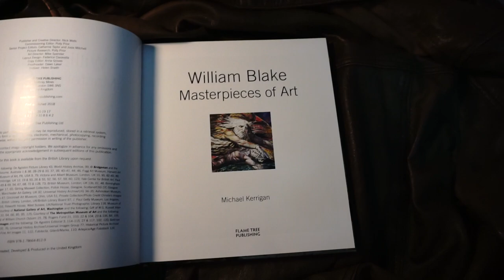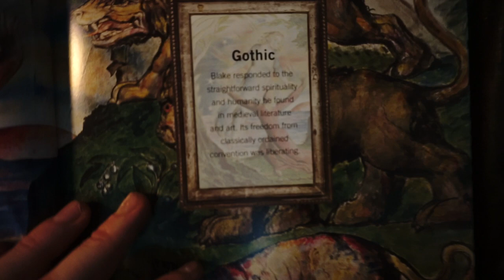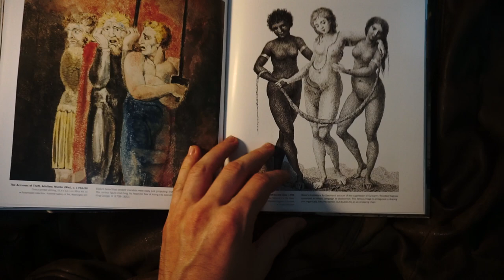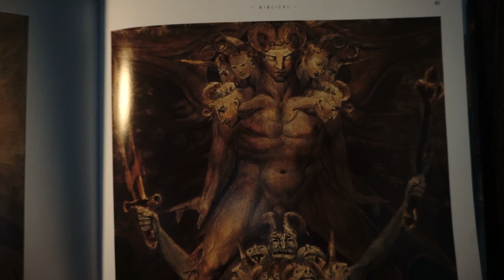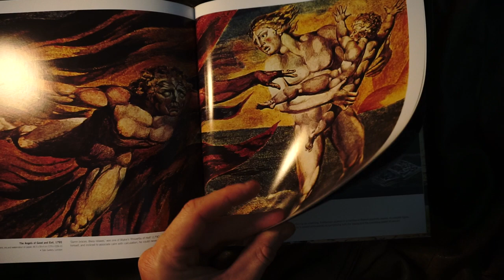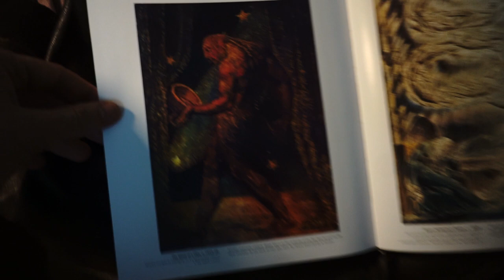William Blake Masterpieces of Art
Just me going page by page trough this book. Hope you enjoy:)